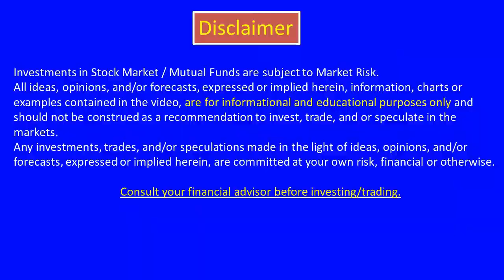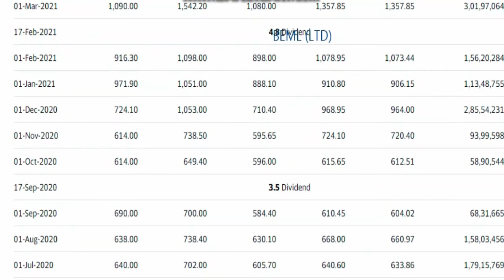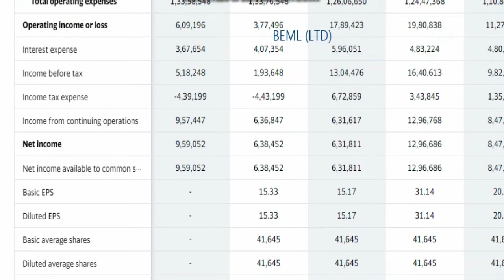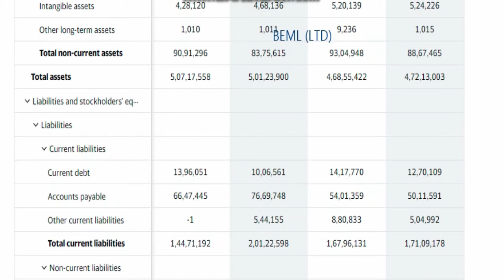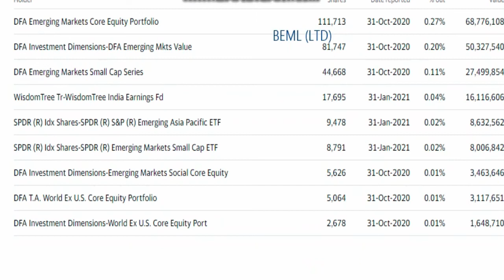BEML LTD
CMA SINGARAM

 introduction
 Source:- BSE
beml Share price
beml Share news
beml Share prediction
beml Share review
beml stock view